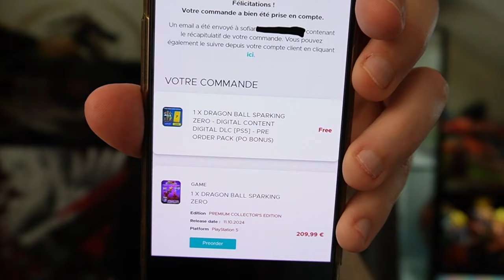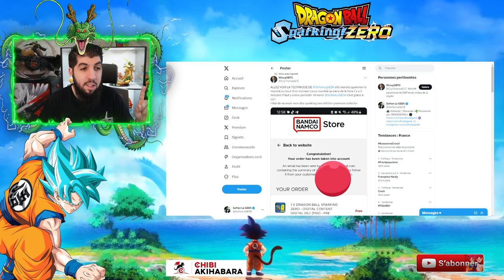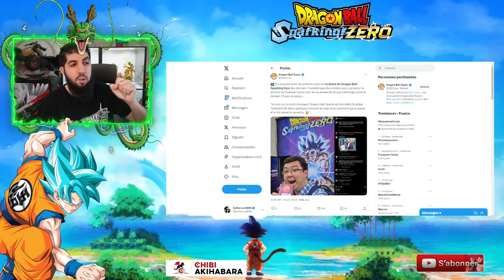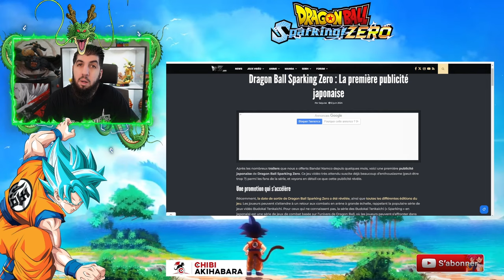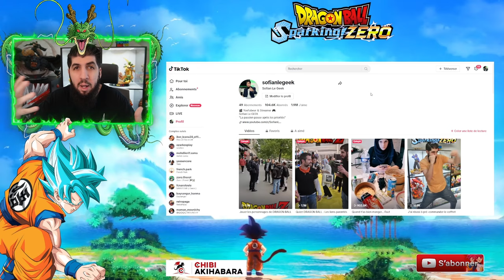DES GENS ONT JOUÉ À LA DÉMO DRAGON BALL SPARKING ZÉRO !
Nouveau teaser dévoilé et des gens ont joué à la démo dragonball sparkingzero !